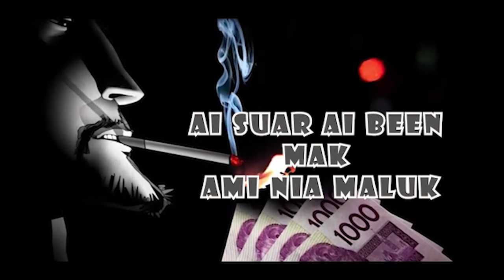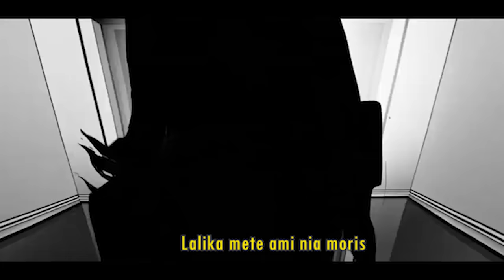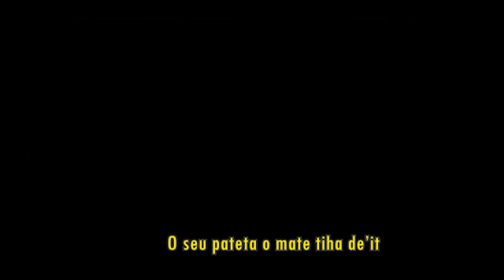Ai suar Ai been Mak Ami Nia Maluk Official Music Timor Leste